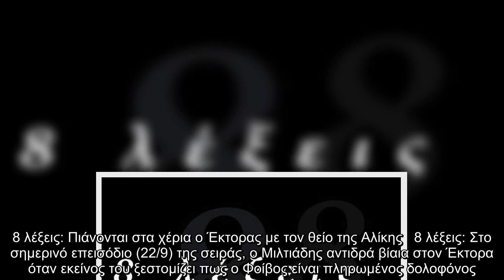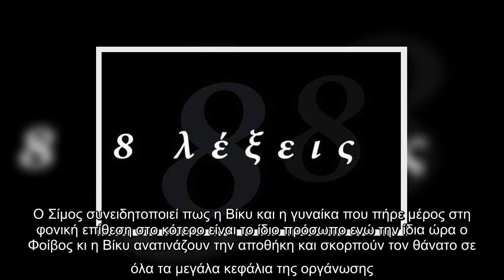8 λέξεις: Πιάνονται στα χέρια ο Έκτορας με τον θείο της Αλίκης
8 λέξεις: Πιάνονται στα χέρια ο Έκτορας με τον θείο της Αλίκης